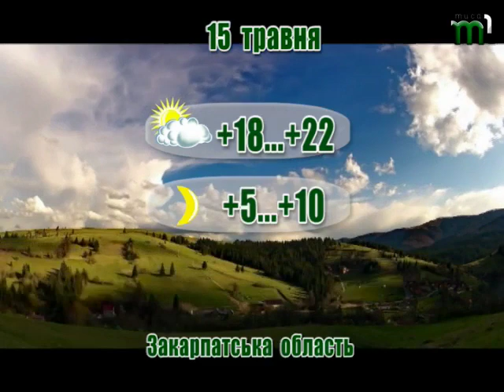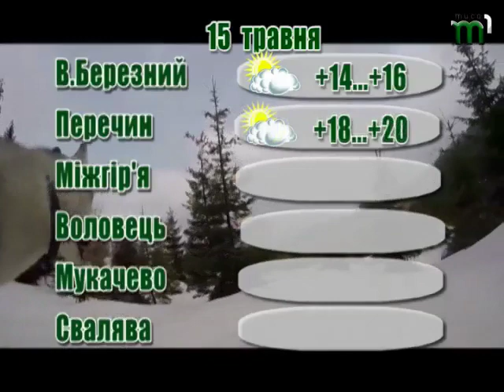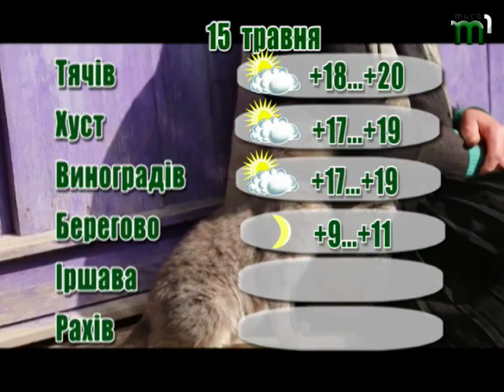Прогноз погоди на 15 травня 2017 року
15 травня на Закарпатті мінлива хмарність, без опадів. Вітер північно-західний 5-10 м/с. Температура повітря вночі 5-10°, у горах подекуди до 2° тепла, вдень 17-22°, у горах місцями 8-13° тепла. 16.05. Мінлива хмарність, вночі без опадів, вдень слабкий короткочасний дощ, окремі грози. Вітер північно-західний 7-12 м/с. Температура повітря вночі 4-9° тепла, вдень 16-21°, у горах місцями 8-13° тепла.